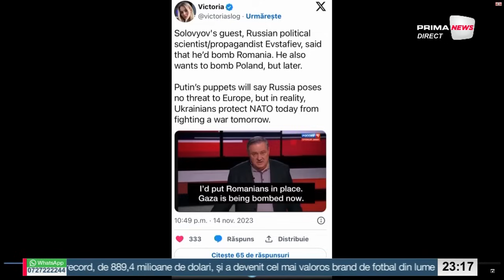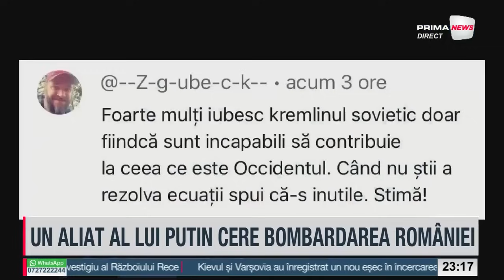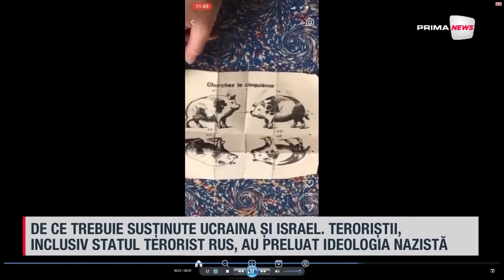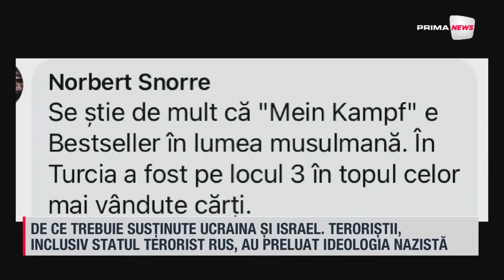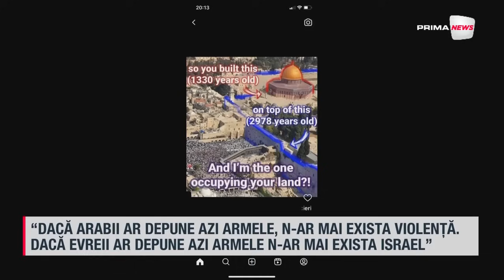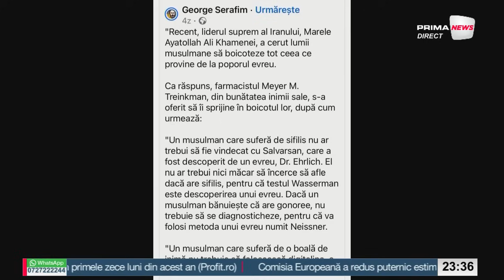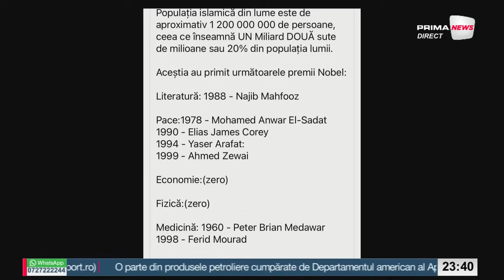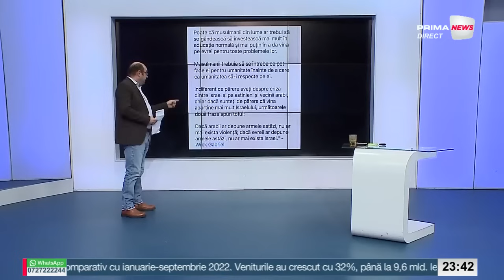România de la A la Z cu Sabin Gherman - 15 noiembrie